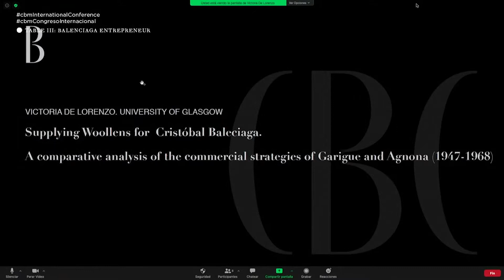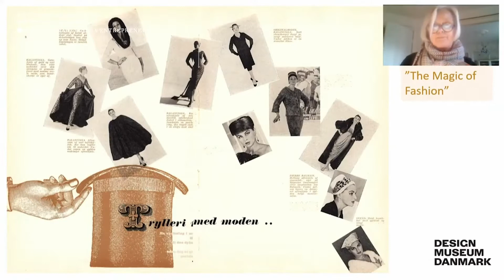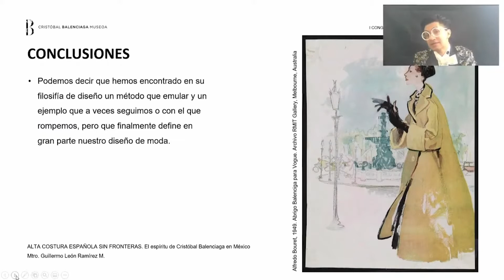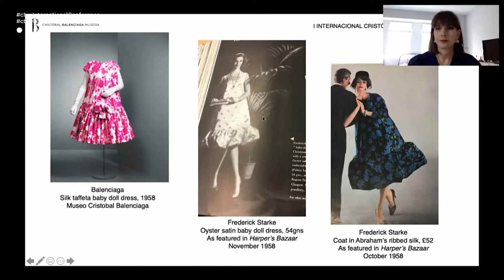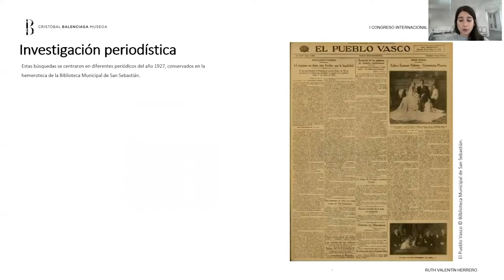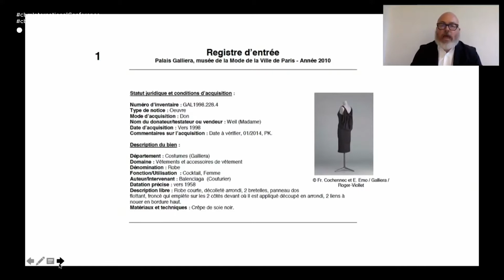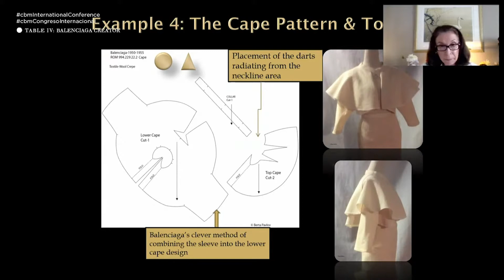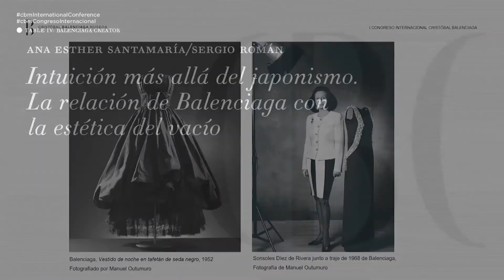FIRST INTERNATIONAL CRISTÓBAL BALENCIAGA CONFERENCE / OCTOBER 2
Program:

15:00 Welcome

TABLE III: BALENCIAGA ENTREPRENEUR: INTERNATIONAL CONNECTIONS

15:10 Victoria de Lorenzo “Supplying Woollens for Cristóbal Balenciaga: A Comparative Analysis of the Commercial Strategies of Garigue and Agnona (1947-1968)”

15:30 Kirsten Toftegaard “Balenciaga and Denmark. In search of Balenciaga"

15:50 Guillermo León “The spirit of Cristóbal Balenciaga in Mexico. Borderless Spanish Haute Couture”

16:10 Liz Tregenza “Copying a Master: London Wholesale Couture and Cristóbal Balenciaga in the 1950s”

16:30 Q&A

TABLE IV: BALENCIAGA CREATOR: TECHNICAL AND ARTISTIC ASPSECTS

17:00 Ruth Valentin “1927: A Wedding Dress Attributed to Cristóbal Balenciaga”

17:20 Alistair O´Neill “Exploding Fashion: Cutting, Constructing and Thinking Through Things”

17:50 Cesar Rodriguez/ Nadia Albertini “Study and material characterization of the embroidery threads presented at the bolero jacket La Perse from the collection of Kunstmuseum Den Haag”

18:10 Berta Pavlov “Cristóbal Balenciaga: Master of Geometric Design”

18:30 Ana Esther Santamaria/Sergio Roman “Intuition beyond Japonisme: Balenciaga’s relationship with the aesthetics of emptiness”

18:50 Q&A

19:10 Conclusions and closing session